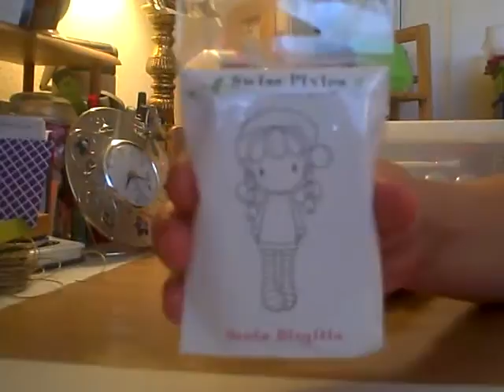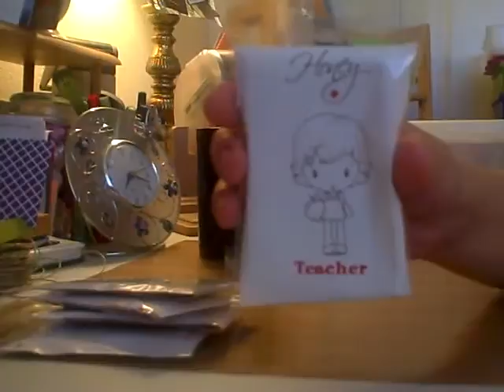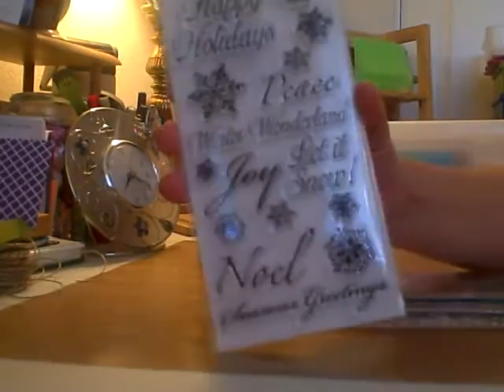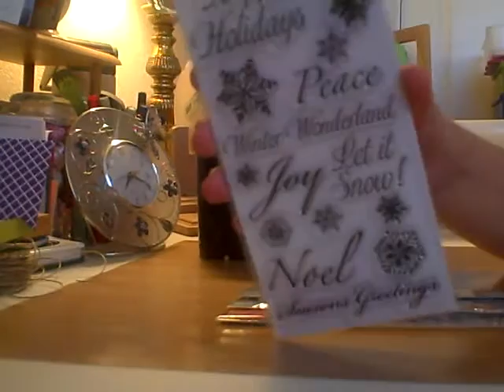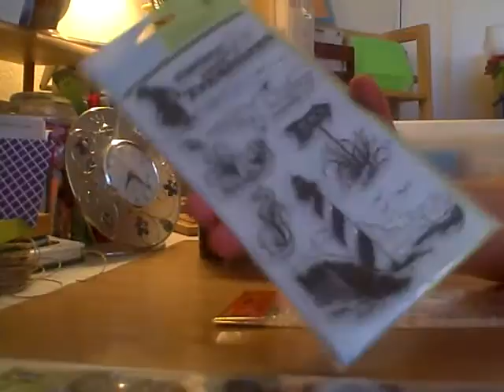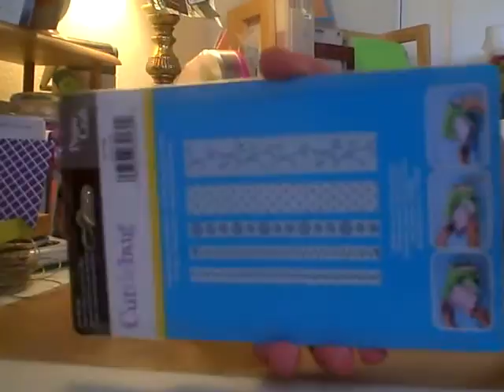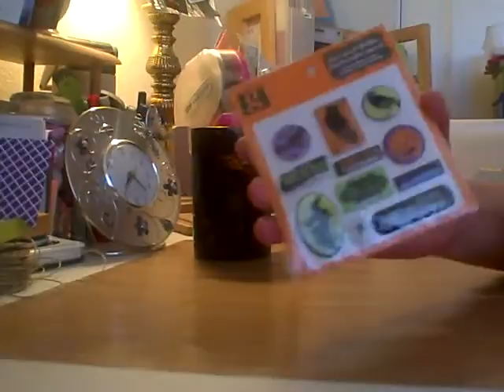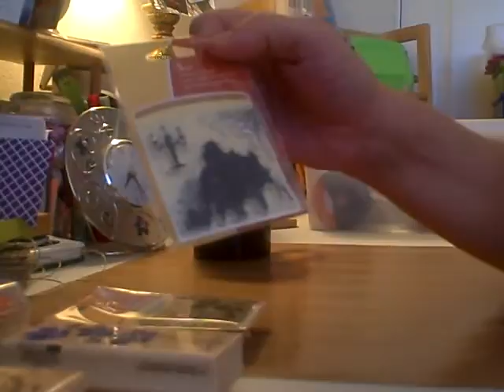Some hauls pt 2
sharing more of my hauls.